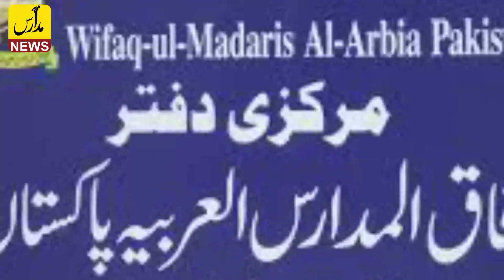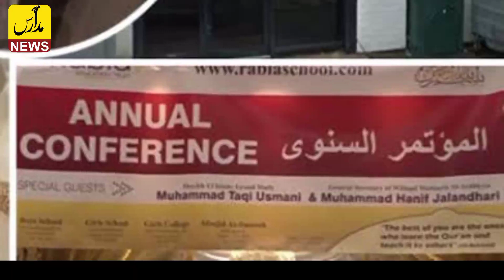wifaq ul mdaris history / وفاق المدارس کی تاریخ / Wifaq Ul Madaris Result 1444 /2023 / madarisnews